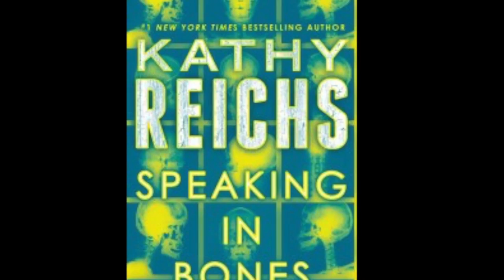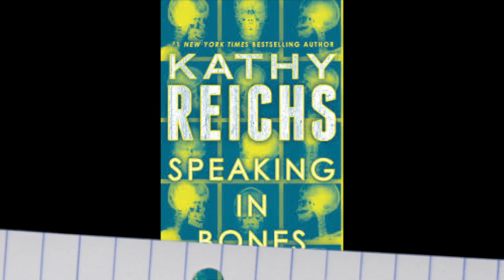Kathy Reichs talks BONES and family collaboration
We talk to author Kathy Reichs at ThrillerFest about BONES, collaborating with her children, and the process of writing a series.